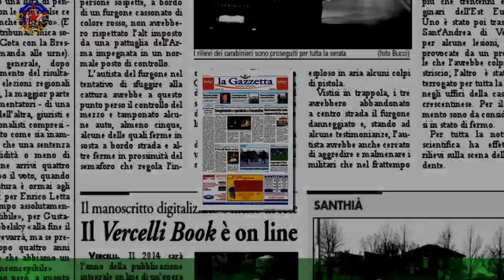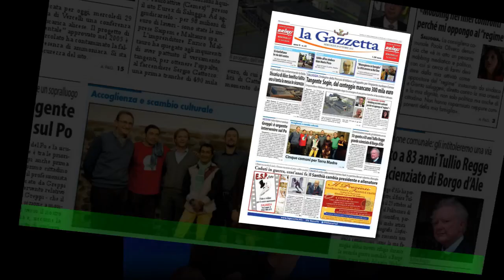Amici 22, cancellate le riprese di giovedì semifinale rinviata a data da destinarsi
Continuano a trapelare indiscrezioni poco rassicuranti sul futuro di Amici 22: nel primo pomeriggio di martedì 2 maggio,infatti, è stato ufficializzato l'annullamento della registrazione prevista per giovedì prossimo.Le riprese della semifinale, dunque, sono rimandate a data da destinarsi e si fa sempre più concreta l'ipotesi che il Coronavirus sia arrivato in casetta; la giornalista Mirella Dosi,